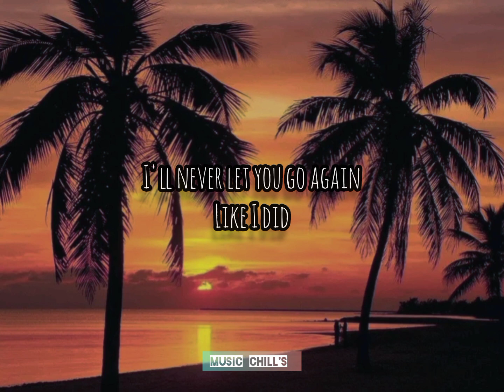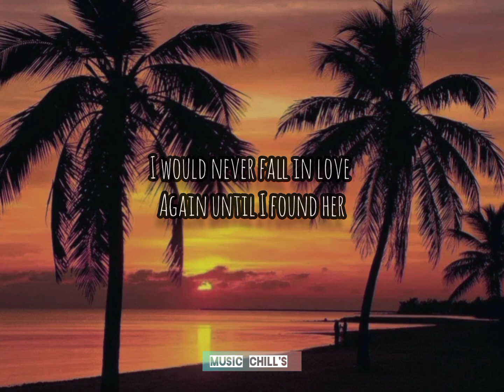Until I Found You- song by: Em Beihold and Stephen Sanchez.(Lyric Video) MUSIC chill's ❤️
Pls support my YouTube channel guys🥺take care always lab u😊